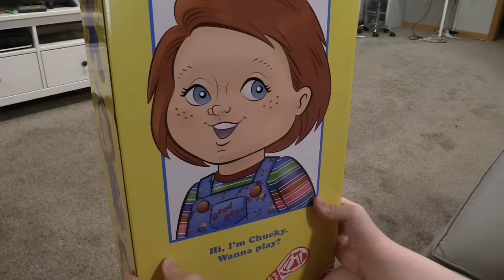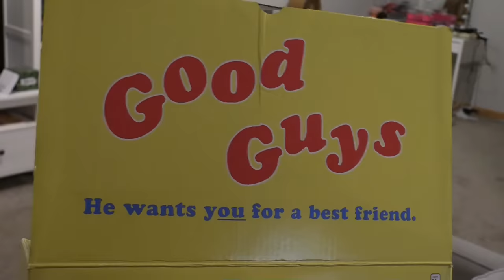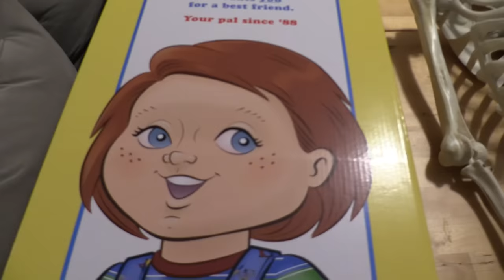CHUCKY IN OUR HOUSE. (SCARY)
HE'LL BE YOUR FRIEND TILL THE END! Jillian & Addie are menaced by the evil killer doll from the Child's Play horror movie franchise, Chucky. Fans of Locke & Key, Twilight Zone, Stranger Things, Creeped Out, Goosebumps, and Scary Stories to Tell in the Dark will love this creepy chronicle!